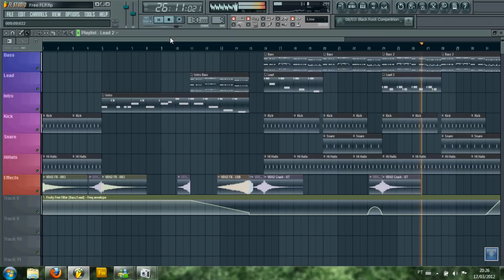Electro House [Flp + Remix Pack] RedBlack 2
Artist: RedBlack
Title: Evolution
Version: Original Mix
Time:
Style: Soft